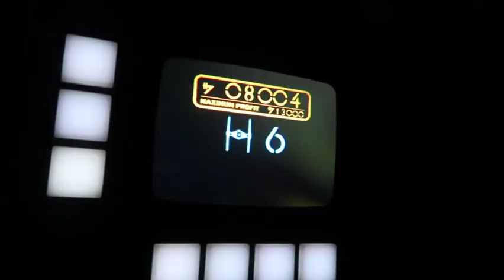pretty fantas(mic) day // hollywood studios // march 2023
day five of my spring break spent at disney world! got to hang out with some of my favorite people (and chipmunks) in my favorite park!

~ my friends ~
emma: @emmatcmmie @emmatommie
janet: @hotdamnitsjanet